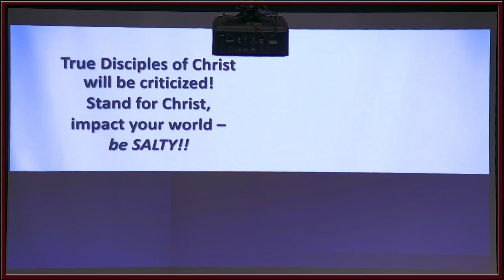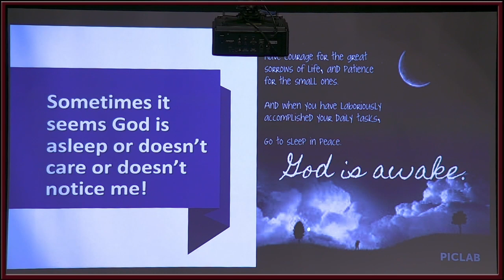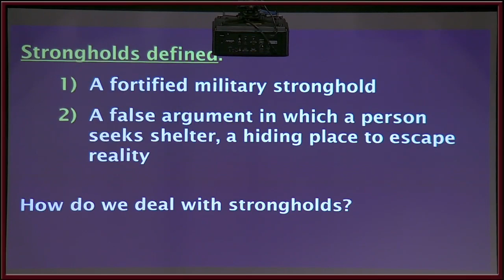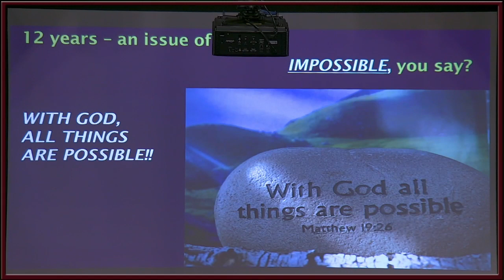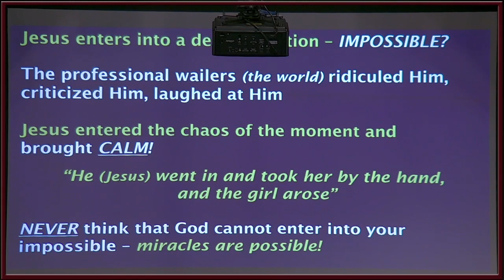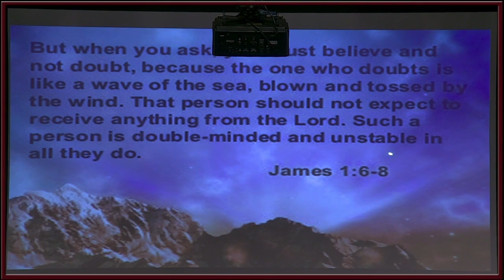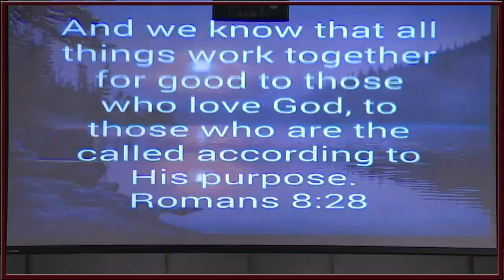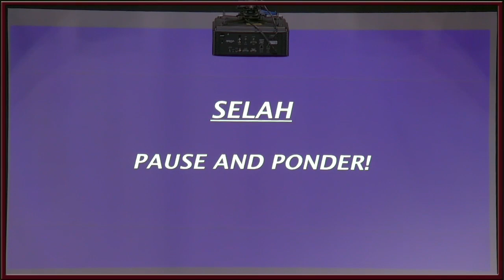May 22, 2022 - With God, All Things Are Possible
Know that God is an expert at entering impossible situations

Our faith in God places us in miracle country

Our faith does not guarantee things will turn out as we hoped

During faith-testing time, I must realize a couple of truths:

1) Faith does guarantee that God is in the boat, the storm, the turmoil with me
2) You are not alone - our God will go through the fire with you

Heaven is real!  More real than anything you can imagine!

Our senses will be enhanced, our knowledge enlarged, our future amazing!

Until then, while we are here in this inferior state of not seeing clearly:

We walk by faith and not by sight - 2 Corinthians 5:7

The righteous will live by faith - Romans 1:17

Impossible?  NO WAY!!
    With God, all things are possible - Matthew 19:26